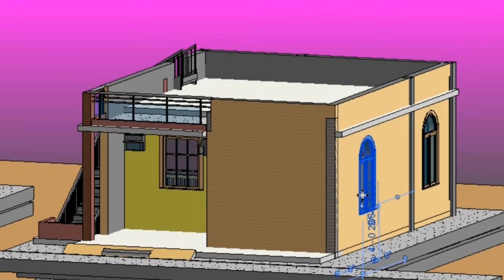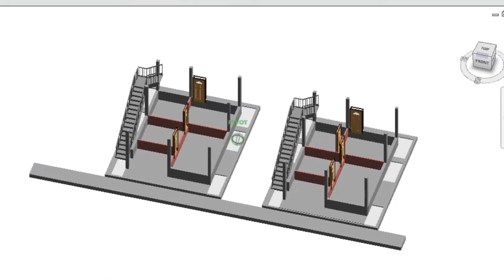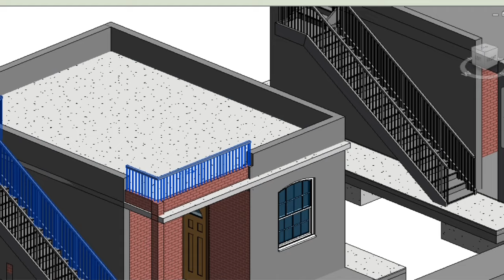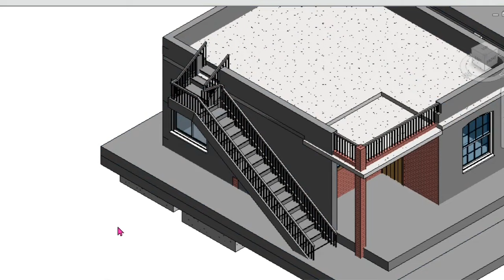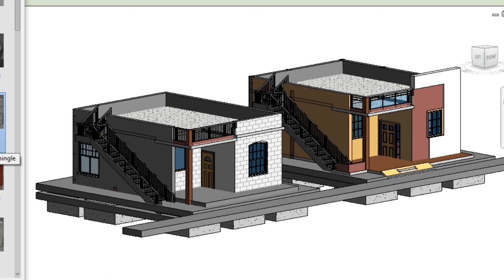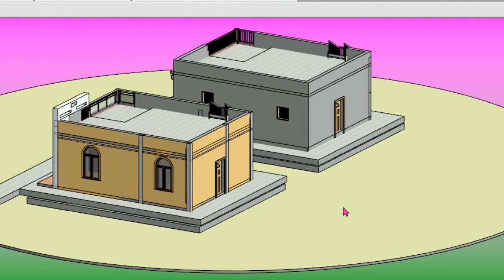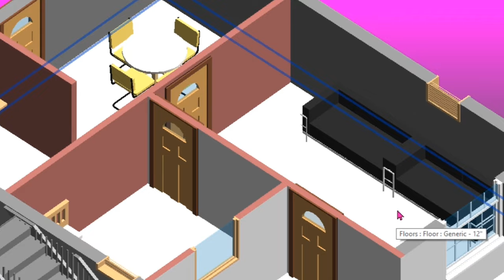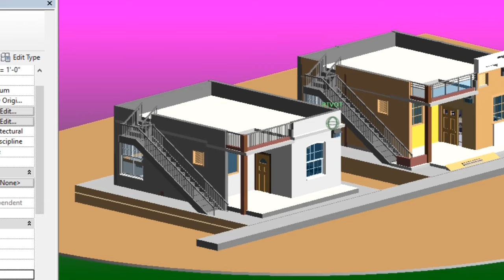20 x 25 फिट हाऊस प्लान और 3D एलिवेशन || 20x25 फिट घर का कॉम्प्लेट लेआउट से स्लैब तक|| 20 x 25 house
20×25 फिट हाऊस प्लान और 3D एलिवेशन || 20x25 फिट घर का कॉम्प्लेट लेआउट से स्लैब तक|| 20 x 25 house,
---#_____ _____________________________४________________
20x25 house plan || 20x25 हाउस प्लान|| 20x25 feet house 3D elevation || 20x25 fit Ghar ka naksha,
yt
500 Square feet house design || 2bhk house design || ytlongvideo || @ChtanYadu1c || viral
Feet House Design स्टेप by स्टेप 20x25 घर का नक्शा Chetan@Homes ytlongvideo home Front Dezain house
17x50 feet
1. architecturaldesigns 20x25
2. interiordesigns 17x50
3. elevation design 17x50
4. normal house front elevation designs 17x50
5. house design 20x25
6.  small house design 20x25
7. modern house design 20x25
8. simple house design 20x25
9.  house front design 20x25
10. home front design 20x25
11. contemporary house 20x25
12. new house design 20x25
13. home designs 20x25
14. duplex house design 20x25
15.3d house design 17 by 50
16. duplex house plans 20x25
17.duplex house plans 20x25
18. small home design 20x25
19. house front design indian
20.bungalow design 20x25
21.best house design 20x25
22.best home design 20x25
22.simple home design
23.house exterior design
24.beautiful house design
30x84 House 28x37 house front design 30x84
home front design 30x84
contemporary house 30x84
new house design 30x84
home designs 30x84
duplex house design 30x84
3d house design 30 by 80
duplex house plans 30x84
small home design 30x84
house front design indian 30x84
bungalow design 30x84
best house design 30x84
best home design 30x84
simple home design 30x84
house exterior design 30x84
beautiful house design 30x84
1.घर का नक्शा फ्री में बनाना है 20x25 feet
2. घर का प्लान फ्री में 20x25
3. घर का डिजाइन 20x25
4. फ्री में घर का नक्शा 20x25
5. घर कैसा होना चाहिए 20x25
6.ghar kaisa banay 20x25 feet me
17x50 house plan || 20x25 घर का नक्शा || ytlongvideo || @ChtanYadu1c || house || frontelevation2d3d,